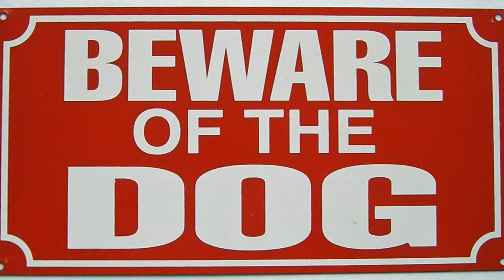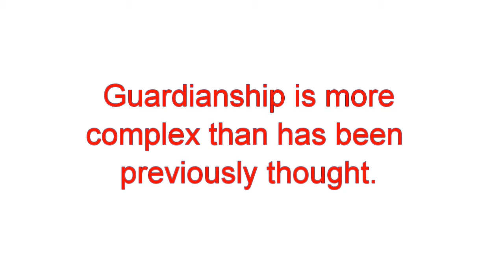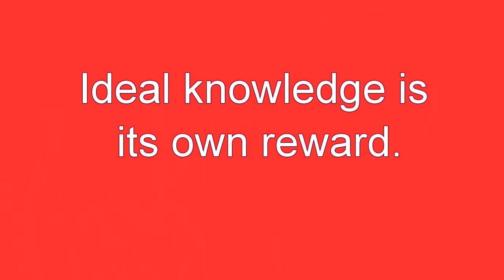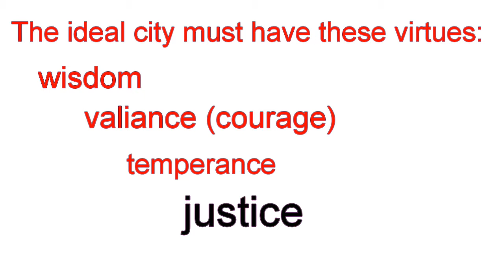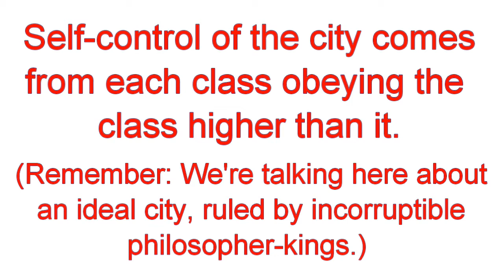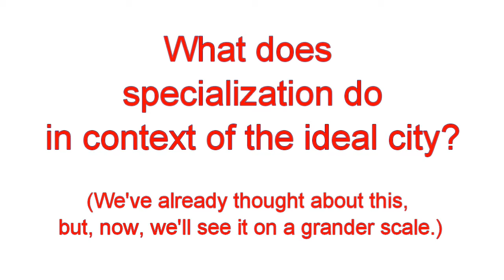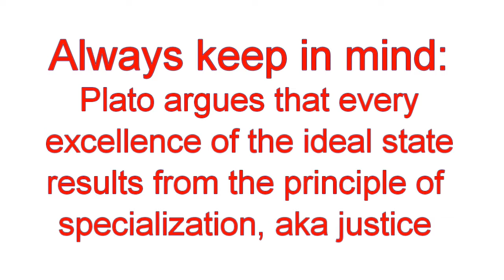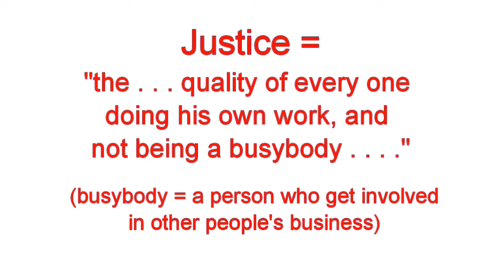Plato's Ideal City: A Thought Experiment to Reveal Justice, Part 2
This video is intended for PHI 1000c and PHI 110. It includes discussion of the development of the ideal state and discovery of the nature of justice in Plato's Republic, as essential steps in Plato's analogy of the city and the soul, through which Plato proposes his triparite theory of the soul. (There are references to, but no detailed discussions of, the controversies surrounding the controlled upbringings of the guardians and the content pertaining to Plato's theory of Forms.)